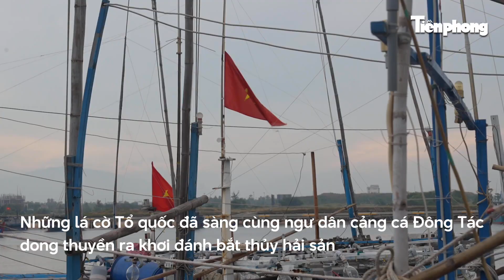Tặng 200 lá cờ Tổ quốc cho ngư dân bám biển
Tiền Phong TV | Trong khuôn khổ hoạt động Giải Vô địch Quốc gia Marathon và cự ly dài báo Tiền Phong lần thứ 65 - năm 2024, báo Tiền Phong và Agribank tặng 200 lá cờ Tổ quốc cho ngư dân bám biển tại cảng cá Đông Tác (phường Phú Đông, TP. Tuy Hòa, tỉnh Phú Yên).